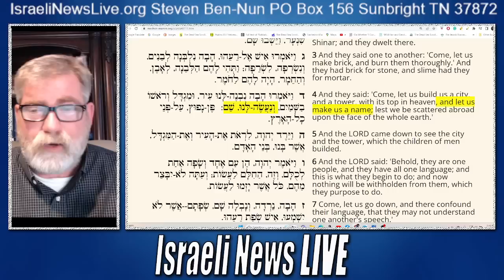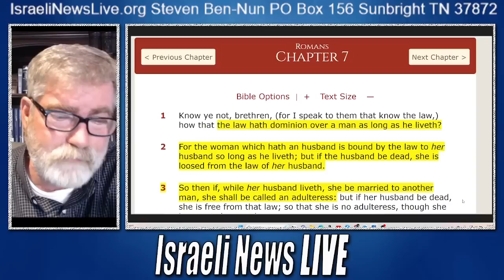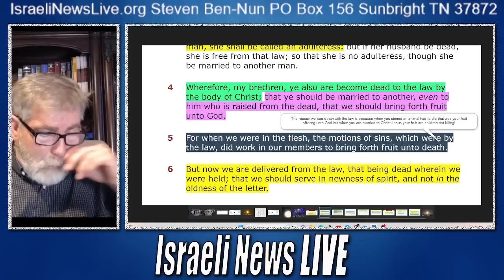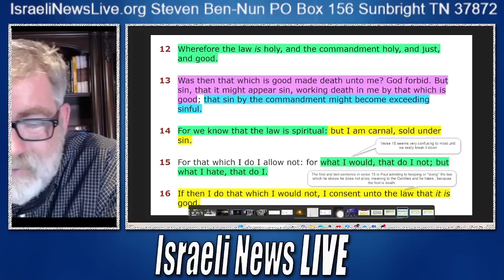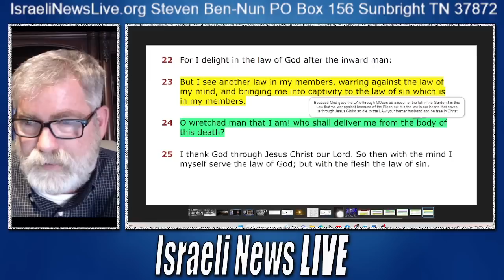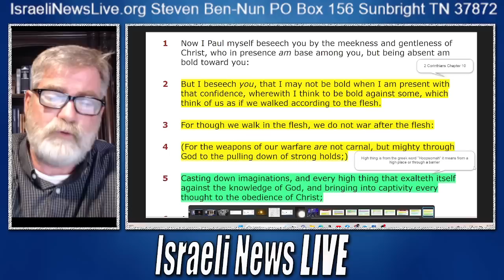Why People Battle Thoughts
It doesn't matter who you are, we all battle thoughts from every side and every angel imaginable. Where do they come from and how to overcome them.